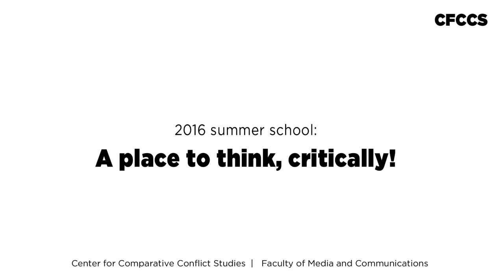A place to think, critically!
2016 International Summer School in Comparative Conflict Studies participants talking about why political education matters and why alternative learning spaces are important for exchanging various opinions and experiences.
Learning from each other about different political practices and approaches in the increasingly important field of global politics in education and in an environment where more than 80 people from 36 countries around the world meet in the Balkans.